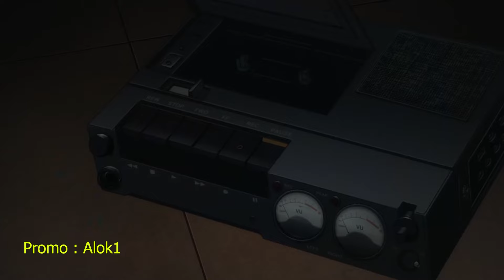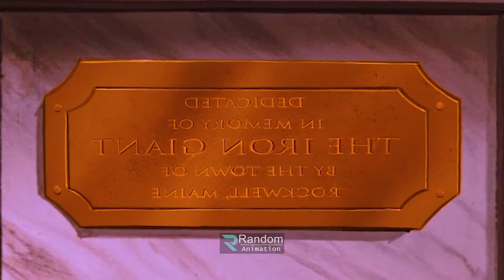দ্য আয়রন জায়ান্ট (১৯৯৯) Explain In Bangla | Random Animation | Random Video channel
Start From  02:18